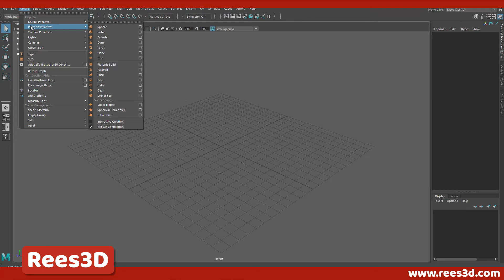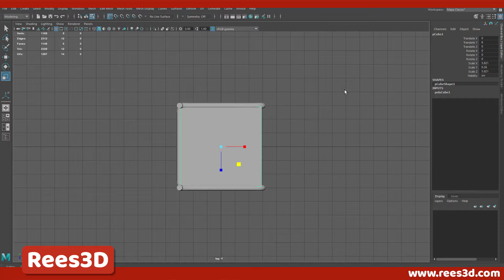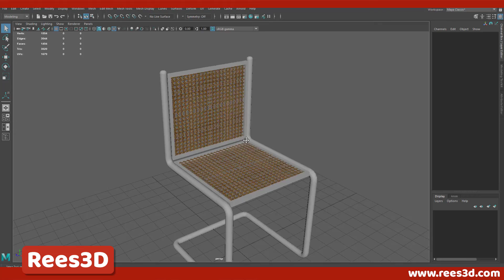Speed Modeling Chair in Maya - Rees3D.com